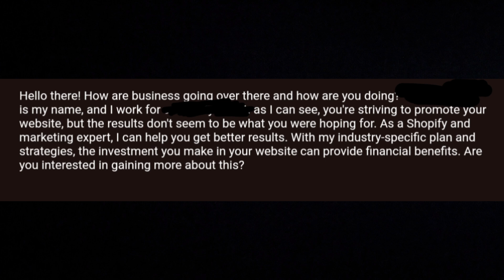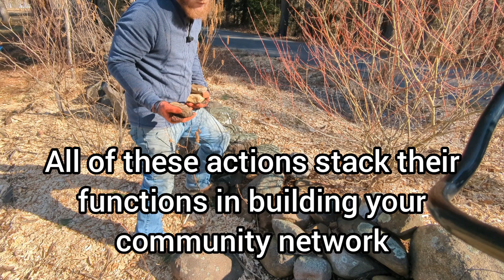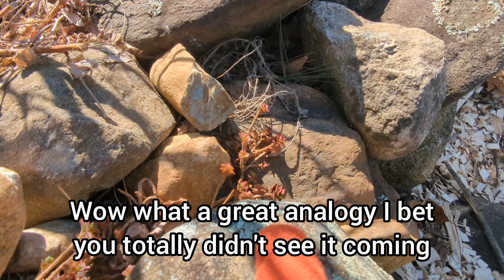Growing a Nursery | Marketing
Today, let's talk about marketing in a way that aligns with the ethic of People Care and our own ethics.

Lally Luck Farm is a small scale permaculture/regenerative source nursery in Southern Maine. We're transitioning much of our lawn to row gardening and food forests, and converting the degraded woodlot on our property into a healthy and functional food forest in the forest.  Come along as we document the steps to grow a source nursery from seed and our journey from overcrowded pine forest and lawn to edible perennials.  We'll cover a broad range of topics from design considerations and processes to planting theory to plant management, so get ready to get into the weeds with us.  We hope you'll join us in learning from our successes and failures.

Interested in our plants or products? Visit us at lallyluckfarm.com today to bring our passions to your home.

Want to support future videos another way?